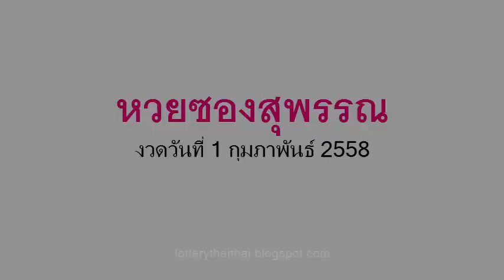เลขเด็ดงวดนี้ หวยซองสุพรรณ 1/02/58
หวยเด็ด เลขเด็ดงวดนี้ หวยซองสุพรรณ งวดวันที่ 1 ก.พ.58